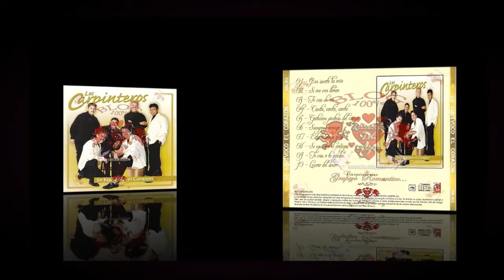LOS CARPINTEROS. Siempre Conmigo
ÁLBUM: Se Equivoco El Corazón

...VISITANOS..